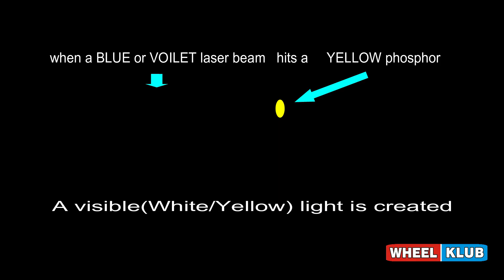Is it a Real LASER Headlight? Answer is here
As there is lots of comments about this laser headlight is it REALLY a LASER or FAKE..
With lot of Questions and interest in mind to check whether it is a LASER light or NOT and how it works on the HEADLIGHT.
Finalized to test it, Even the basic Working principle of LASER Headlight is already known and this headlight do have the hints in the reflector with a phosphor plate on it.

Initially it was really hard to focus on the light, seeing it from a very close distance the light is very intense.
Just FIVE seconds of seeing the light at a very close distance during this video created bind spot in the eyes for TEN to FIFTEEN minutes.

It nearly took more than 5 Hours to complete this THREE minute video.
And Finally found the ANSWER is Yes, it is a laser beam (blue or violet Not sure) hits the yellow phosphor placed on the center

of the white circle in the reflector get converted to a Yellow/white light and focused by the reflector and comes out as beam of visible light.

As a proverb saying..
Every END has a NEW BEGINNING,
The smoke test ended in BLUE LIGHT output,  leads to another NEW test WHY the light turned in to USELESS BLUE LIGHT which cannot be used in driving.
Removing and repairing the LASER MODULE is the next upload..

Without Proper KNOWLEDGE if you touch it you risk it for failure...(my saying for now to save $500)

Like to see this projector in depth details like size, weight, power consumption etc check this